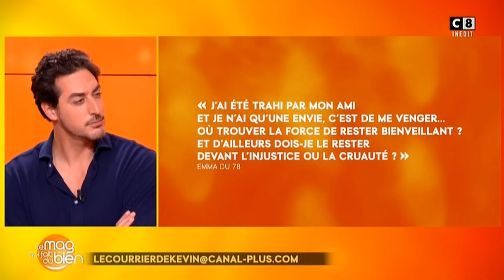Le mag qui fait du bien (Numérologie : Prévisions personnelles et collectives pour 2024) - 19/11/23